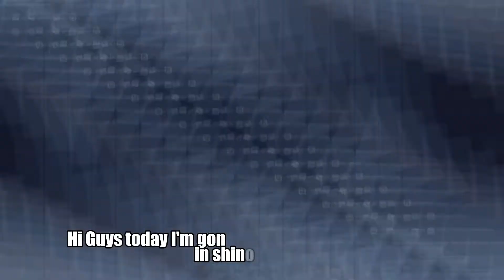Shinobi Life 2 - New Halloween Update/Subjutsu/Genkai rarities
I couldn't showcase the new Custom Susanoo's cuz I don't have a sharingan
:C